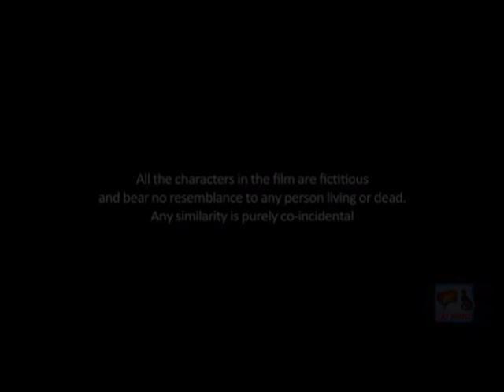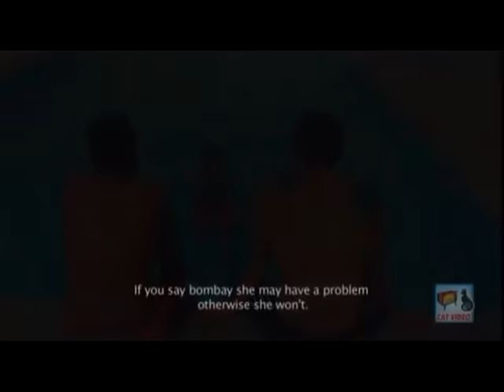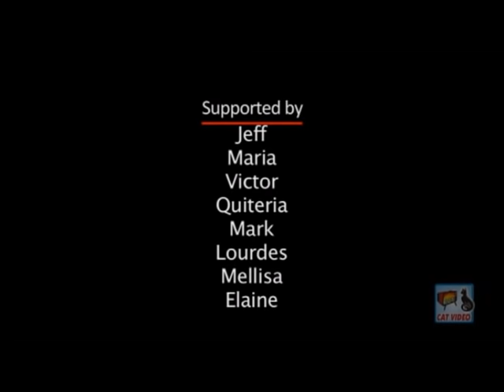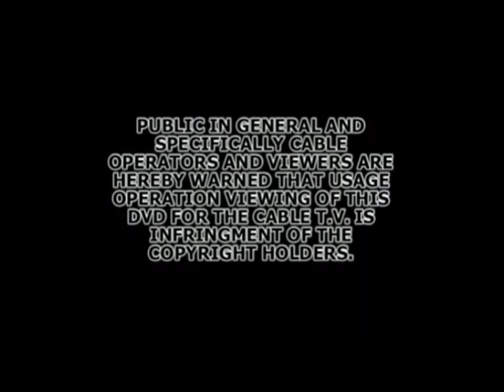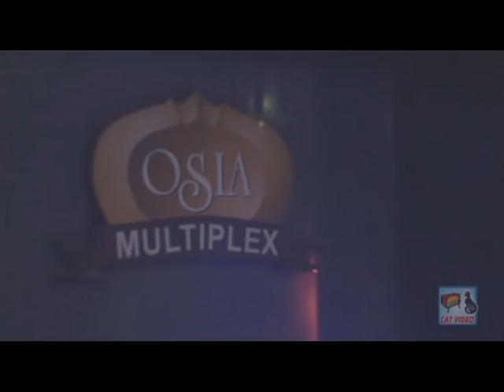Heart - A Film By Seby Coelho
PLEASE DON’T UPLOAD THIS ALBUM ON FACEBOOK, INSTAGRAM, YOU TUBE OR ANY OTHER MEDIA.

Name of the Album: HEART [SEBY COELHO’S 2nd VIDEO FILM]
Cast: ELVIS MASCARENHAS; NANCY GOMES; JERSON; RAGGIO; JOLIBIA; TEOTONIO; SEBY COELHO; LAURENTE PEREIRA; COMEDIAN PHILIP & COMEDIAN SELVY
Lyrics By: SEBY COELHO
Singers: GILBERTA; AURVILE RODRIGUES; KHABIR MORAES; ELVIS MASCARENHAS
Recorded & Dubbed At: A L STUDIO, MARGAO – GOA.
Recordist: ALLAN FERNANDES
Cinematography For Songs By: KHABIR MORAES
Cinematography & Edited By: SEBY COELHO
Subtitles  By: SHANNAN COELHO
Screenplay  By: GILBERTA COELHO
Directed By: SEBY COELHO

Seby Coelho’s 2nd Video Film “HEART” was released in June. 2012, on Video C.D. by CAT VIDEO.

Producer: FABIAN G. DA COSTA

Copyrights of this Comedy Film are with CAT VIDEO.